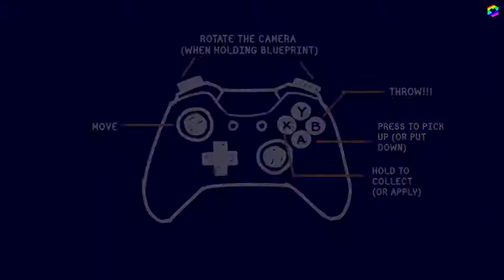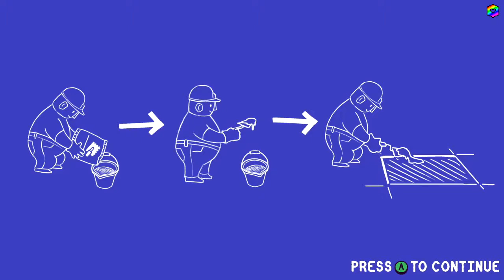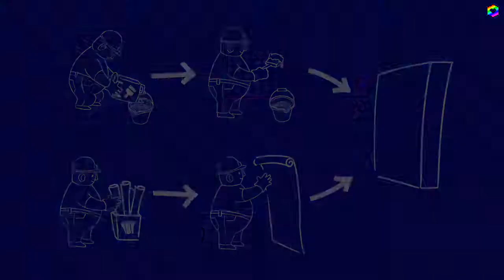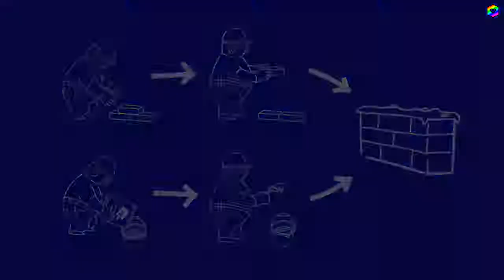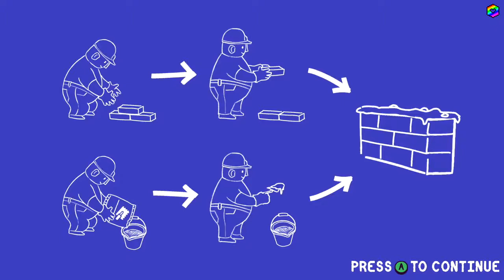Tools Up! | Part 1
Tools Up! was played on PC with a code provided by the developer. You can find more info on Steam